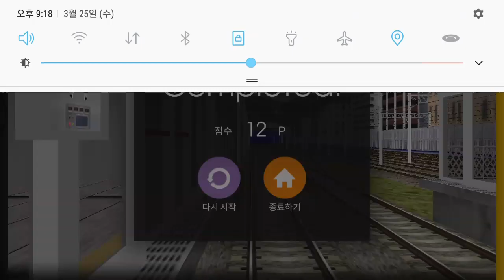Hmmsim2 Yeonsu Ansan (Local)